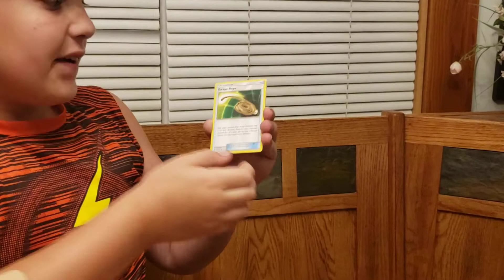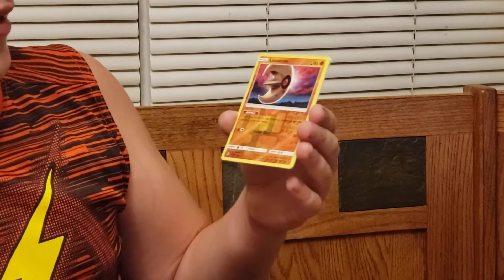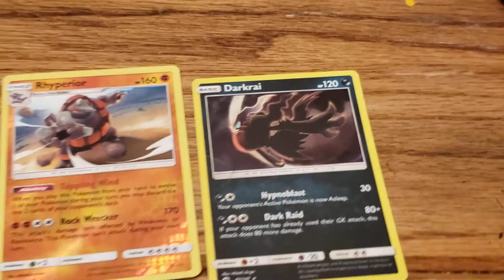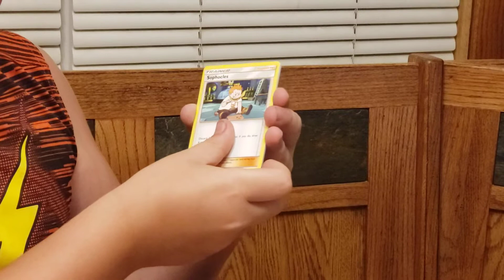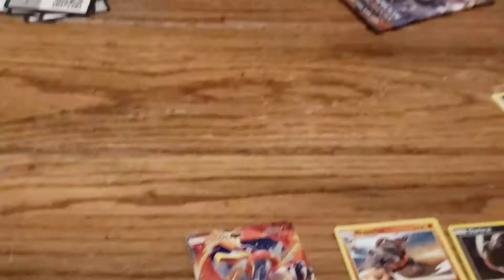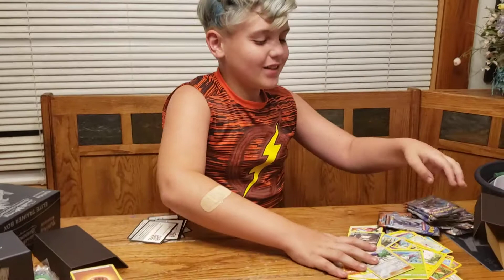Searching for rainbow rare Charizard GX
Burning shadows elite trainer box opening. Trying to get rainbow rare Charizard GX.